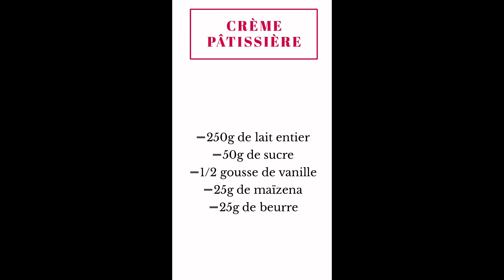recette gâteau a framboise fourré au choux a la vanille /raspberry cake/وصفة كعكة التوت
le moule fait 22cm de largeur et 5cm de hauteur

* mousse framboise
400g de framboise
60g de sucre
1/2 citron
2 feuille et demis de feuille gélatine (6g)
210 g de crème liquide 30%mg

63g d’eau
63g de lait entier ( le rouge )
1g de sel
3g de sucre en poudre
63g de beurre
75g de farine
125g d’œufs

*Génoise
3 œuf
120g de sucre
125g de farine
1/2 levure

*La crème pâtissière
250g de lait entier
50g de sucre
1/2 gousse de vanille
25g de maïzena
25g de beurre

*Pour la crème chantilly c’est
150g  de créme
150g  de mascarpone
30g de sucre
Arômes vanille